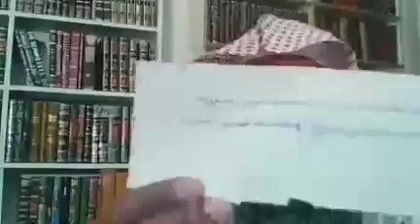സകാത്ത് സംശയനിവാരണം ... ZAKATH Q&A 04/04/2020. P. N..അബ്ദുറഹ്മാൻ അബ്ദുല്ലത്തീഫ്.CLASS:01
സകാത്ത് സംശയനിവാരണം ...
ZAKATH Q&A
P. N..അബ്ദുറഹ്മാൻ അബ്ദുല്ലത്തീഫ്.CLASS:01